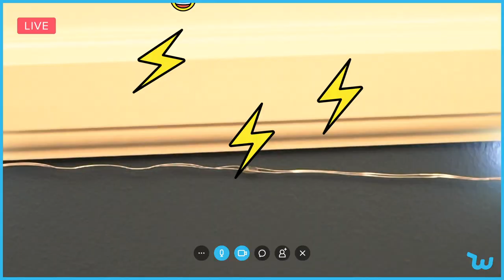Wishfomercial: String Light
Wishing you were somewhere else for the holidays? Doug and Randy are in the same boat. Join them in shopping on Wish for everything you need to make time at home more fun!